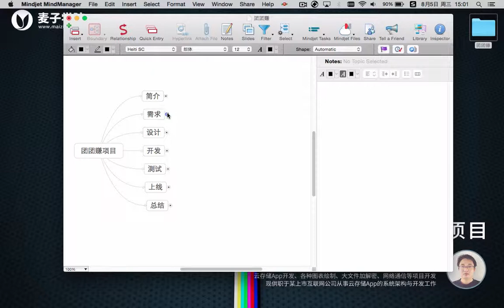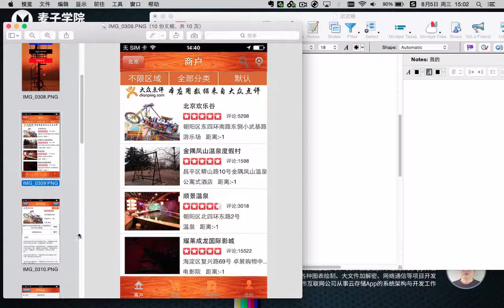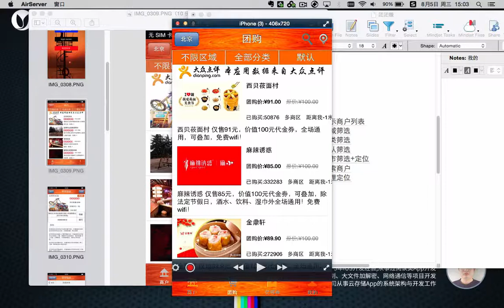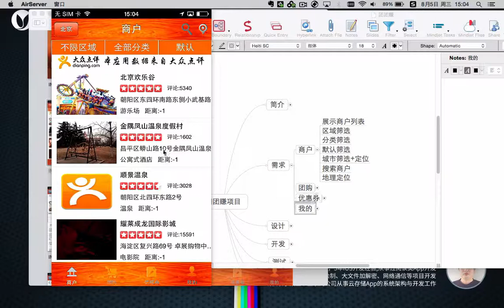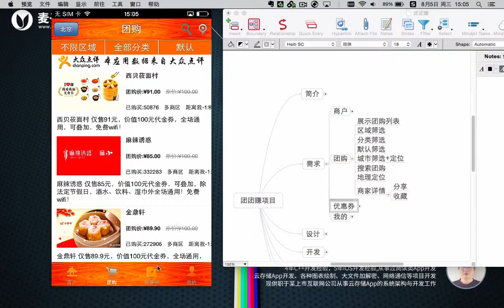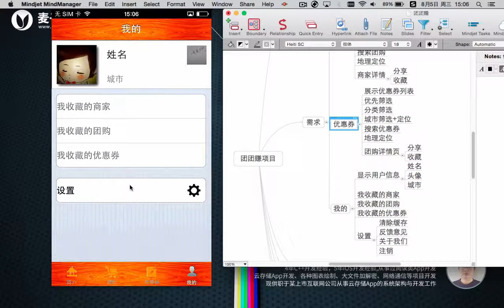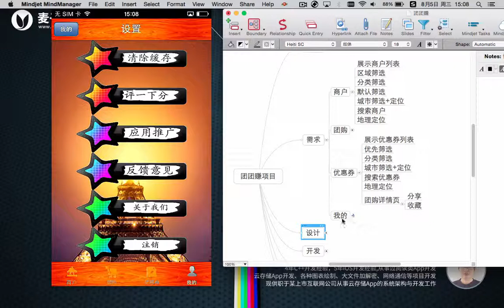ios团团赚项目2 ios团团赚项目 需求分析